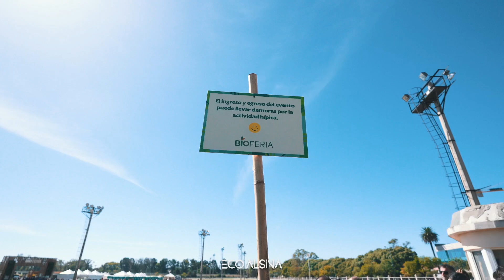#3 VLOG Dimos clases de monociclos en el evento sustentable + grande de LATAM | ECO ALSINA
El pasado 31 de marzo se llevó a cabo la segunda edición de la Bioferia en Argentina, más precisamente en el Hipódromo de Palermo. Dónde se acercaron un montón de personas a probar la nueva tendencia en movilidad eléctrica: Los monociclos.

Una de las cosas que más llamó la atención del público fueron nuestros monociclos Inmotion, ya que son vehículos eléctricos de una sóla rueda y se autoequilibran con el mismo peso del cuerpo gracias a su tecnología y giroscopios incorporados.

ΞCO ΛLSINΛ
Primer tienda EUC en LATAM